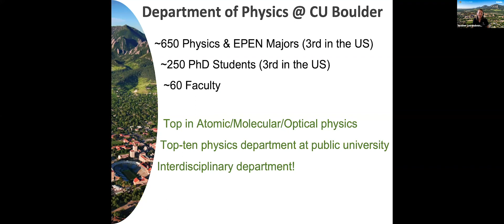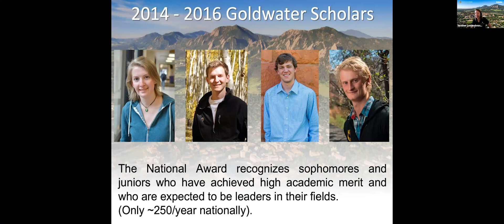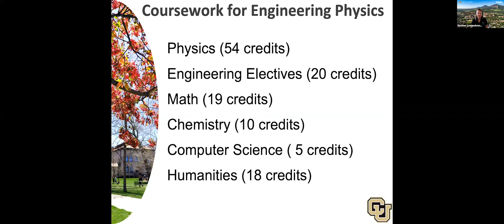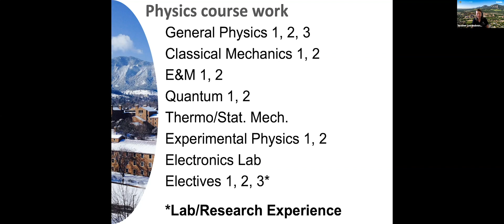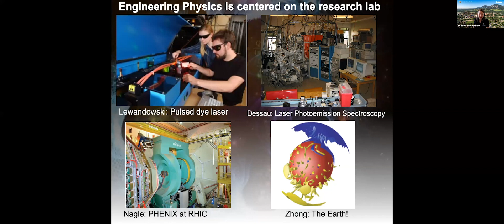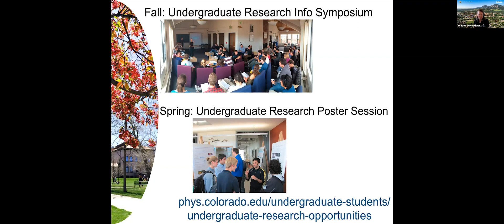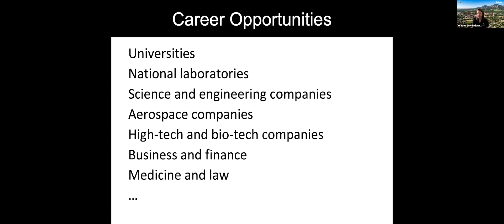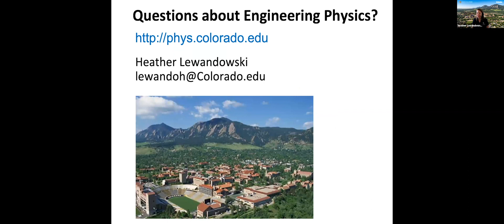CU Boulder Engineering Physics Program Overview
Professor Heather Lewandowski talks about CU's Engineering Physics program in detail and discusses some common questions about the amazing things Engineering Physics can provide for students.